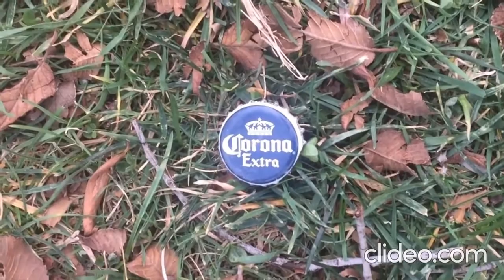Alma of the Airwaves - Ep. 220